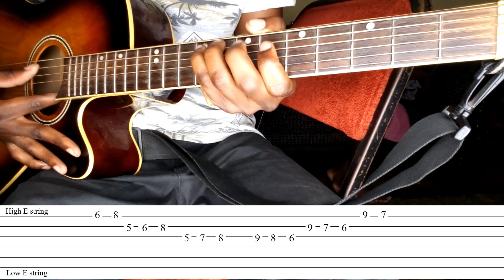Do re fa sol la ti do though out the guitar neck | Learn your guitar neck by playing the major scale